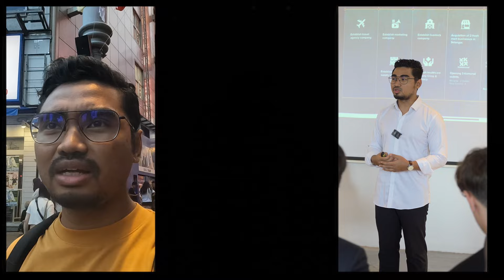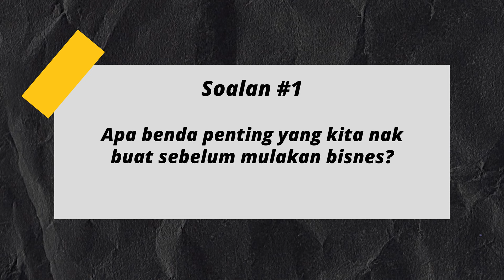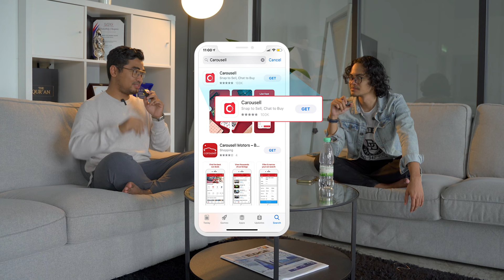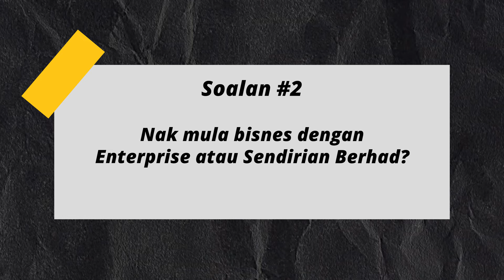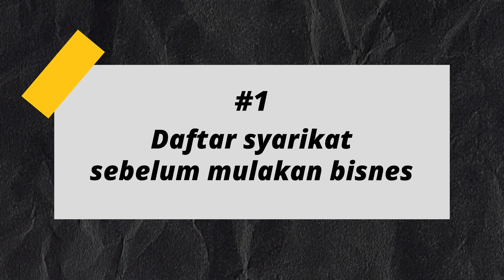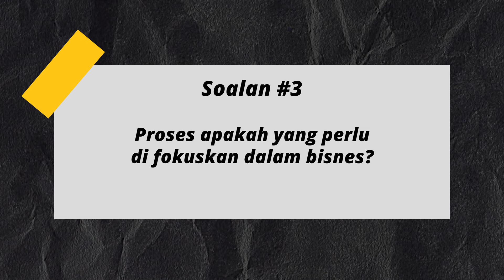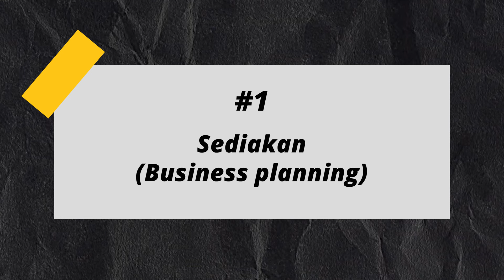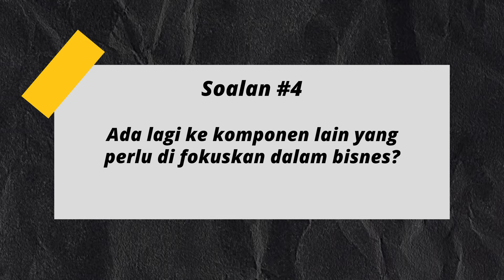Cara Bisnes untuk Beginner - Beza Enterprise dan Sdn Bhd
In this episode, kita bincang cara macam mana nak buat duit untuk beginner. Targeted untuk orang yang tak tak ada pengalaman berbisnes.

Saya share pengalaman saya buit duit 4-5 figure dari demand sekeliling saya. With minimal cost.

Also, kita bincangkan perbezaan antara Enterprise dan juga Sdn Bhd. Mana satu yang patut kita register untuk bisnes.